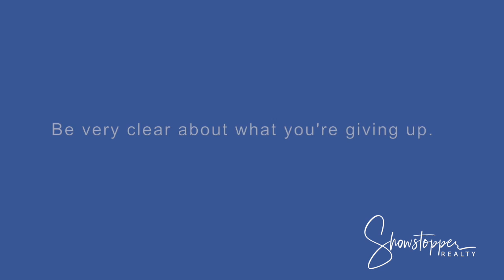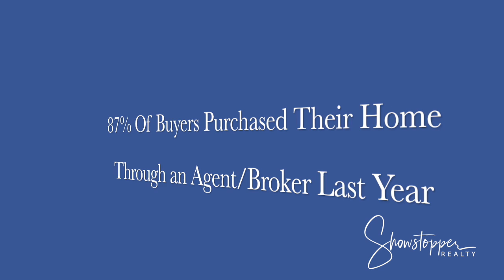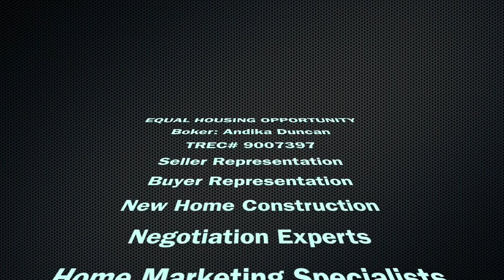Thinking About Selling For Sale By Owner? (FSBO)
Thinking About Selling For Sale By Owner? (FSBO) For sale by owner: Sellers can save money, but going solo definitely has costs!
Surprisingly, 89 % of home sellers last year were assisted by a real estate agent, according to the National Association of Realtors, and this number is growing.

When bypassing an agent, be very clear about what you're giving up. "FSBO is easier to do in theory. Most homeowners try first then go, 'Oh, I need help.' 3067 CR 330 McKinney TX